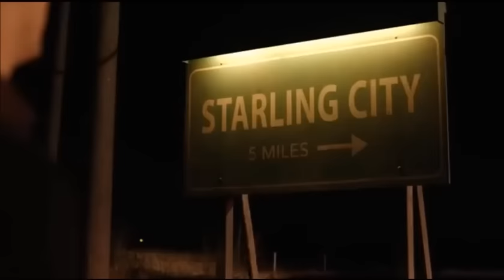Barry & Caitlin-Damn Good Kisser